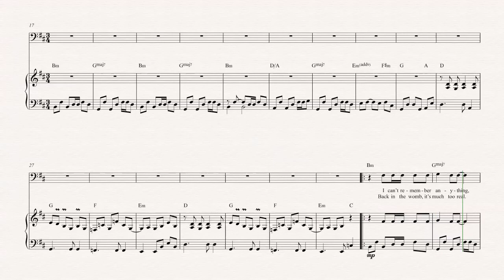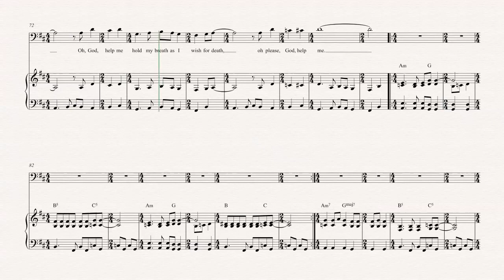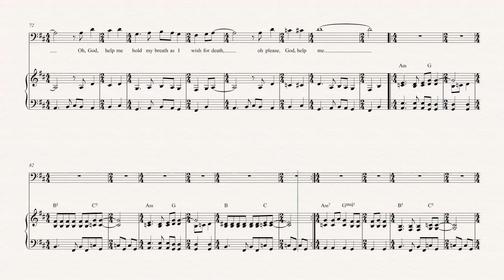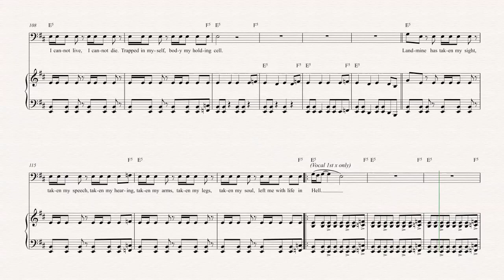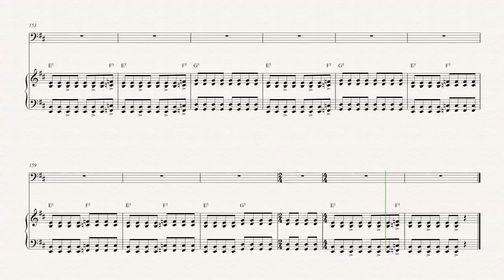Cello - One - Metallica Sheet Music, Chords, & Vocals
Cello sheet music, chords, and vocals for One — Metallica.  Learn to play One Sheet Music and play along!